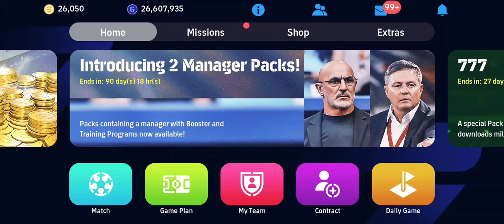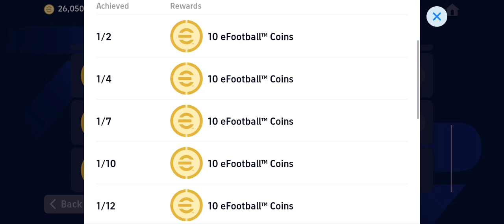777 Campaign full Details !! Free Coins !! Free Epic Players !! efootball 2024 Mobile 🔥🔥♥️♥️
eFootball 2024 is the latest version of this amazing Konami soccer simulator for Android. Unlike other games with similar names, this time you can control every player on your team when you play matches, just like when you play on consoles and computers.

With the previously mentioned game modes, eFootball 2024 will keep you entertained.

You can play in leagues, tournaments, exhibition games, and online challenges. You can even play against a friend via Bluetooth.

eFootball 2024 is an absolutely amazing soccer game that has fun gameplay, excellent graphics, and several official licenses. The only shame is that some great teams are notably absent.